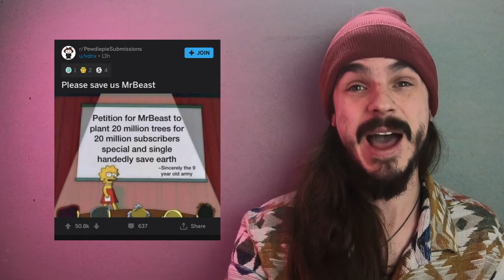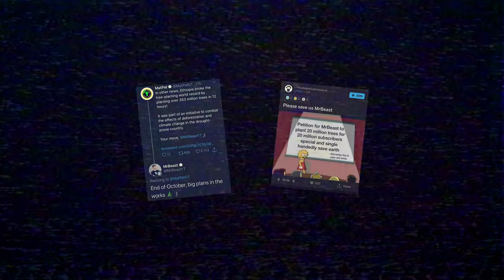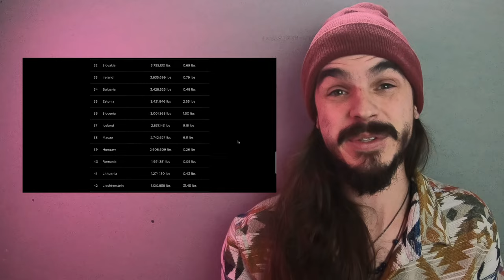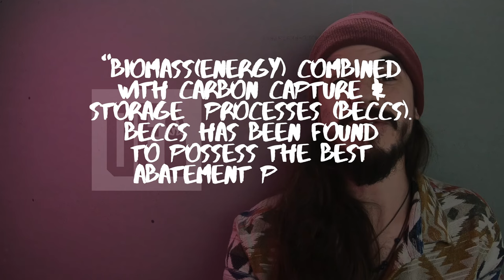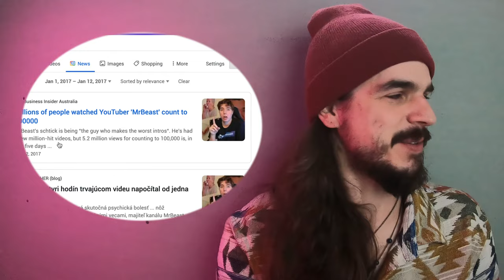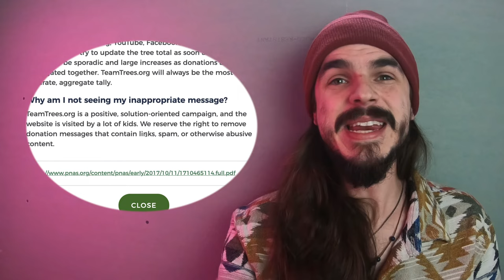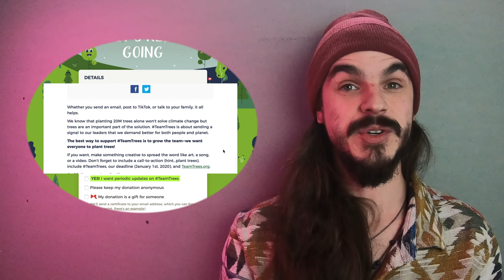Everything Wrong w/ Team Trees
On December 28, 2019, Jimmy Donaldson announced: "Wow, we actually hit our goal of planting 20 million trees." I'm not here to nitpick the fact that the trees have not been planted yet, I'm here to show you the real farce behind "$1.00 = 1 Tree."

This is the story of the latent fraud that's waiting behind MrBeast's TeamTrees project, and EVERY $1.00 = 1 Tree fundraiser.

(please forgive formatting and organization until the 18th of January in California. Thank you!)

diedfamous creates FREE portraits for families who have lost a loved one unexpectedly.

For more information about our what we do, visit http:/diedfamo.us

The atelier ova here has had serious water damage, so my dad has been helping me repair it for the past six months, so that's why you're seeing sheetrock and screws. I hope to finish it up soon and get more consistent with these releases.

If you want to see what semi-transparency in a "$1.00 = 1 Tree," check out this link:
 y o u t u . b e / z m E J W 0 k O Z 3 M
I say "SEMI" because, while they provide a breakdown of most of the costs, the variable rate of the operating costs, it's 13-17%. What exactly ARE the operating costs, if you've already considered for planting, shipping, tools, labor, and maintenance? At least I didn't have to Game Theory out those numbers.